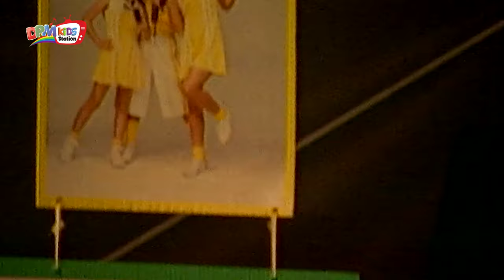Trio Kwek Kwek - Tanteku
Buat kamu yang nyari lagu anak terbaik, DPM Kids Station adalah channel khusus untuk lagu anak-anak. Stay tune ya di DPM Kids Station!